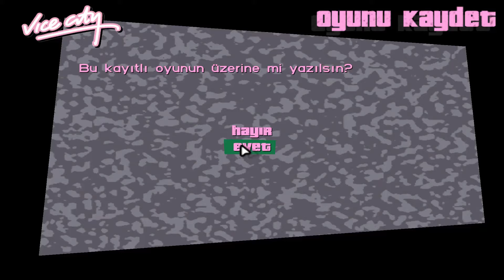GTA Vice City Part 7: Curse of Flour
00:00 Intro
00:38 Juju Scramble
03:10 Bombs Away
06:18 Dirty Lickin's
08:04 Cannon Fodder
11:41 Naval Engagement
14:51 Outro